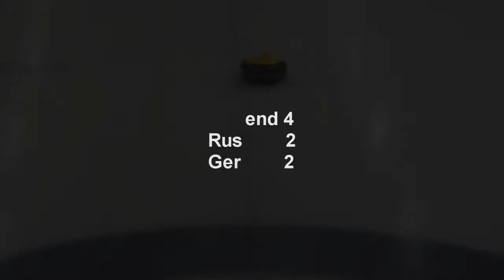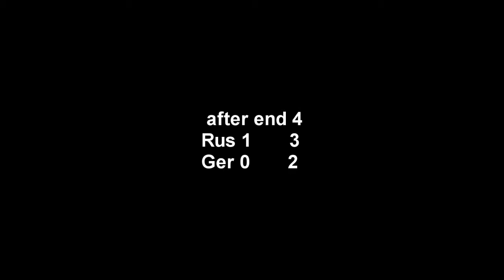World wheelchair curling Ch-ship 2011.Prague.Session-4.Russia-Germany.end4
World wheelchair curling Ch-ship 2011.Prague.Session-4.Russia-Germany
Russia:Smirnov,Romanov(skip),Shevchenko,Pakhomova
 Германия : Jens Gabel, Markus Sieger (skip), Stefan Deuschl, Christiane Steger, Heike Melchior